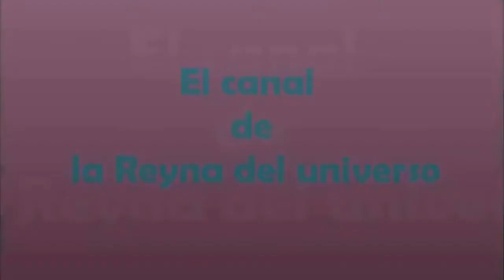Viaje a Chichén Itzá, parte VII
( VIDEOPROGRAMA # 367 )

TERCERA TEMPORADA

Visitamos el maravilloso lugar de Chichén Itzá es un complejo de ruinas mayas famoso a nivel mundial en la península de Yucatán de México. Una enorme pirámide escalonada, conocida como El Castillo, domina los 6.5 km cuadrados de la ciudad antigua, que prosperó desde aproximadamente el año 600 d.C. hasta el siglo XIII. Los tallados gráficos en piedra sobreviven en estructuras como el campo de pelota, el Templo de los Guerreros y el Muro de las Calaveras. En las noches, espectáculos de luces y sonidos iluminan la sofisticada geometría de las construcciones.